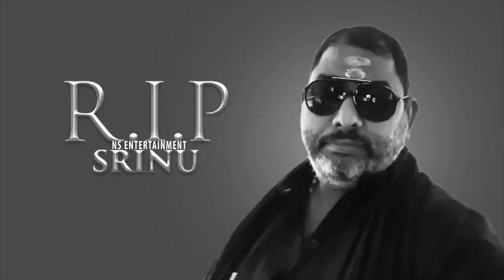EMOTIONAL VIDEO : Jagapathi Babu Gets Emotional Over His Fan Incident || NS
Watch Here JagapathiBabu Gets Emotional Over His Fan Incident